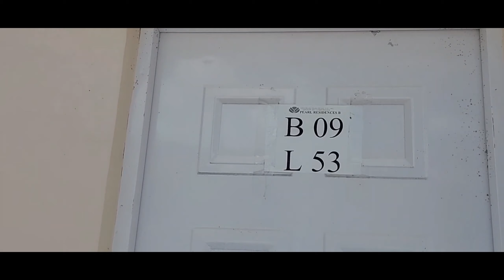Visit sa bahay ni kuya part2